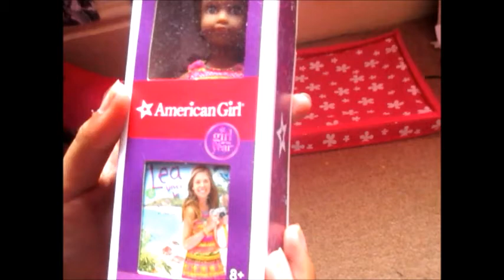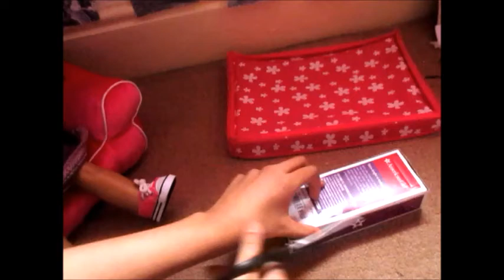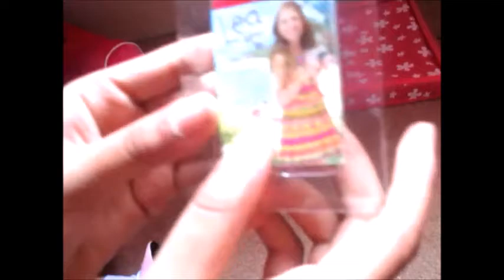Opening my new doll! The 14th member to the AGLF!!! American girl doll.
````````````````````````````````````SPOILER``````````````````````````````

Hi guys! Its me Red!
YAY! I got MINI LEA!!! YAY! So I have this doll house I dont use any more and im thinking about using it for my minis! Tomorrow im doing another cooking video! YAY!
I hope you enjoyed this review/comparison/opening video!
¬Red